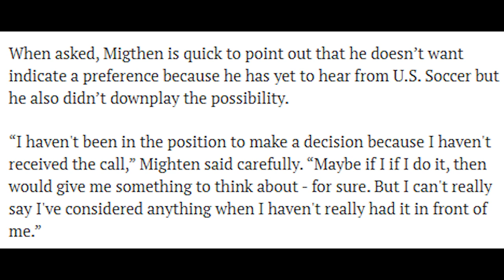Alex Mighten - USMNT eligible - Highlights & Goals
Watch Alex Mighten's goals and highlights from Nottingham Forest and England youth squads.

Alexander Cole Mighten (born 11 April 2002) is an English footballer who plays for Nottingham Forest, as a winger. Alex's brother, David, plays college soccer at Medaille College in Buffalo, New York.

Alex was born in Hartford, Connecticut in the United States while his father, Eddie Mighten, worked for ESPN. His family returned to Nottingham, England when he was 3 years old.

After playing for U-17 team in official UEFA championships, he progressed to the U-18 team in 2019 where he scored four goals in just 439 minutes.

“I think it's a huge honor to be involved in that kind of sets up,” Mighten said. “I've come from the U-15 age group up to the U-19's now. I've been heavily involved in that. That's a very, very good thing for myself. The amount of exciting young English players coming through right now is something very, very good. It's a very good generation right now for English football. It is always good to be involved in that because only the highest regarded players are in that set up.”

For a player who has been at Nottingham Forest for most of his life and has represented England, Mighten’s life actually began in Hartford, Connecticut where he was born. His father, Eddie Mighten, had moved to the United States and was working as a soccer analyst for ESPN – hosting PressPass with Tommy Smyth and JP Dellacamera. He would also go on to call European games and work with other mainstays such as Janusz Michallik and Derek Rae.

At the age of three, Mighten moved back to his parents native Nottingham but the family’s connection to the United States hasn’t been distant. Mighten has been back stateside for various soccer trips. His older brother, David, is currently the goalkeeper for Medaille College in Buffalo, NY. And the two are in frequent contact.

The fact that Mighten was born in the United States and the fact he has progressed well as a professional player obviously raises the topic of his international ambitions. U.S. Soccer has obviously been active in scouting players raised outside the United States recently - this includes several players raised mostly in England. Under the current coaching staff led by head coach Gregg Berhalter, four players have been capped by the U.S. team who were raised in England: Antonee Robinson, Duane Holmes, Cameron Carter-Vickers, and most recently Yunus Musah.

When asked, Migthen is quick to point out that he doesn’t want indicate a preference because he has yet to hear from U.S. Soccer but he also didn’t downplay the possibility.

“I haven't been in the position to make a decision because I haven't received the call,” Mighten said carefully. “Maybe if I if I do it, then would give me something to think about - for sure. But I can't really say I've considered anything when I haven't really had it in front of me.”

Two free jerseys winners will be announced August 4th!

Audio provided by Streambeats